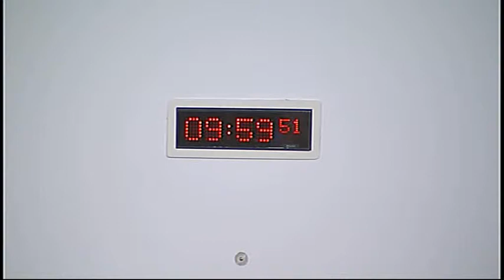Justice Committee - Scottish Parliament: 30th September 2014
- Scottish Parliament Justice Committee. Agenda

1. Decisions on taking business in private: The Committee will decide whether to take items 8, 9 and 10 in private.
2. Criminal Justice and Courts Bill (UK Parliament legislation): The Committee will take evidence on legislative consent memorandum LCM(S4) 32.1 from—
Kenny MacAskill, Cabinet Secretary for Justice, Tansy Main, Head of Police Workforce Sponsorship Team, John McCutcheon, Policy Officer, Youth Justice and Children’s Hearings Unit, and Elizabeth Blair, Senior Principal Legal Officer, Directorate for Legal Services, Scottish Government.
3. Subordinate legislation: The Committee will take evidence on the Legal Profession and Legal Aid (Scotland) Act 2007 (Membership of the Scottish Legal Complaints Commission) Amendment Order 2014 [draft] from—
Kenny MacAskill, Cabinet Secretary for Justice, Stella Smith, Legal Services Team Leader, Civil Law and Legal System, and Alastair Smith, Solicitor, Directorate for Legal Services, Scottish Government.
4. Subordinate legislation: Kenny MacAskill (Cabinet Secretary for Justice) to move—
S4M-10964—That the Justice Committee recommends that the Legal Profession and Legal Aid (Scotland) Act 2007 (Membership of the Scottish Legal Complaints Commission) Amendment Order 2014 [draft] be approved.
5. Subordinate legislation: The Committee will consider the following negative instrument—
Title Conditions (Scotland) Act 2003 (Rural Housing Bodies) Amendment (No. 2) Order 2014 (SSI 2014/220).
6. Subordinate legislation: The Committee will consider the following instrument which is not subject to any parliamentary procedure—
Victims and Witnesses (Scotland) Act 2014 (Commencement No. 2 and Transitional Provision) Order 2014 (SSI 2014/210).
7. EU opt-out: The Committee will consider correspondence from the Minister for Community Safety and Legal Affairs.
8. Assisted Suicide (Scotland) Bill: The Committee will consider its approach to the scrutiny of the Bill at Stage 1.
9. Draft Budget Scrutiny 2015-16: The Committee will consider its approach to the scrutiny of the Scottish Government’s Draft Budget 2015-16.
10. Criminal Justice and Courts Bill (UK Parliament legislation): The Committee will consider the evidence heard earlier in the meeting on legislative consent memorandum LCM(S4) 32.1.